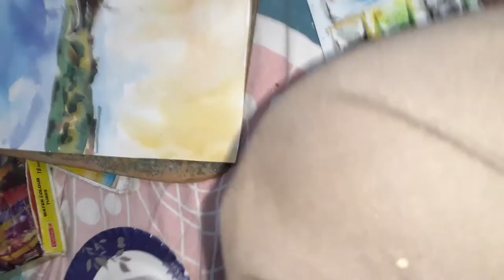watermark, a simple water colour composition. hope you like it.